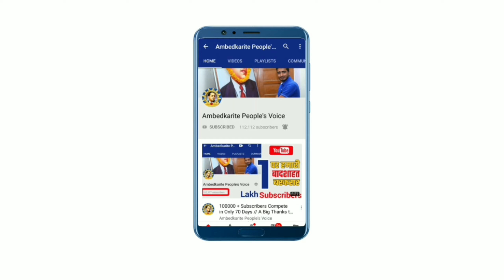प्रयागराज पहुंचे बसपा सांसद अशोक सिद्धार्थ का बडा बयान || BSP | Mayawati | Ashok Siddhartha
हमसे जुड़े -